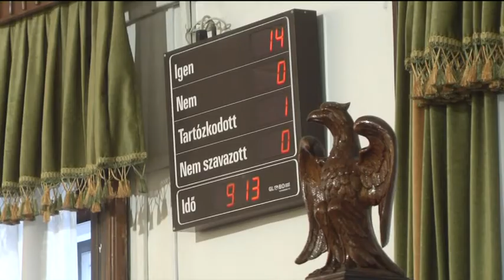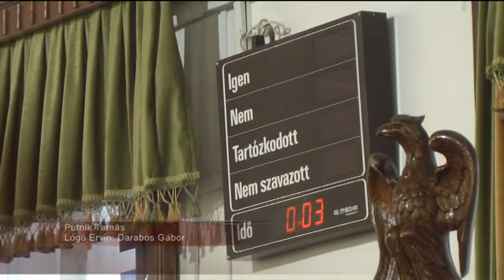Vitás kérdések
Fizetésemelések, kulturális események szervezése, temetkezési szokások és helyi buszközlekedés. Több fontos téma is szóba került a csütörtöki képviselő-testületi ülésen, melyekről döntés is született. Az ülés végén pedig egy többpárti összefogásnak köszönhetően rendkívüli testületi ülés összehívását is kezdeményezték.